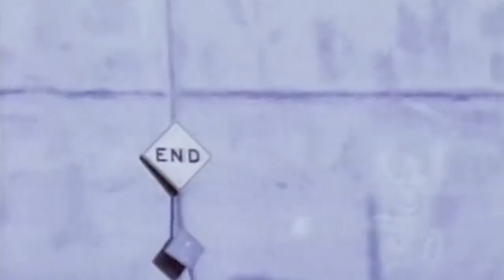Fast Funky Old School Hip Hop Beat - "Deadly" | Hard 90s Boom Bap Instrumental | Dark 90s Fast Beat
BPM: 105
This beat is free for non-profit use only, which means you cannot make money off of it unless you buy a license! Credit is always required! (Prod. By Raias Beats)

90s boombap hiphop beat
dark old school rap beats
hip hop freestyle 90s beats
boom bap type beat old school free
boom bap type beat free dark
fast old school type hard beat
90s funky type beat
funky 90s hip hop beat
funky boom bap instrumental free
funky old school hip hop beat
fast old school type hard beat 90s
fast old school type hard beat funky
fast 90s old school type hard beat
funky boom bap instrumental
funky old school boom bap instrumental free
funky hip hop type beat
boom bap instrumental funky free
funky old school boom bap instrumental hard
funky 90s east coast beat
free dark underground boom bap type beat
free boom bap beat underground type old school dark
free boom bap beat underground
hard boom bap type beat free for profit
fast hard old school type beat
dark old school type hip hop beat
90s boom bap instrumental rap beat
90s boom bap instrumental rap beat free
90s boom bap instrumental rap beat free hard
90s boom bap type beat hard dark
90s old school boom bap type beat instrumental
old school 90s type beat
old school type beat 90s boom bap
free rap instrumentals with hooks 2020
rap instrumentals old school hard
rap instrumentals boom bap
old school hip hop instrumentals underground rap beat
rap instrumentals 90s type beat
90s rap instrumentals free
instrumental rap 90s old school hip hop
instrumental rap boom bap free
hard 90s boom bap type beat
90s type beat instrumental
90s boom bap instrumental
90s boom bap instrumental with hook
90s boom bap instrumental free
90s boom bap instrumental free for profit
90s boom bap instrumental real
90s boom bap instrumental dark
90s boom bap instrumental onyx
90s boom bap instrumental big l
90s boom bap instrumental rakim
90s boom bap instrumental lord finesse
90s boom bap instrumental hard
90s boom bap instrumental rap beat